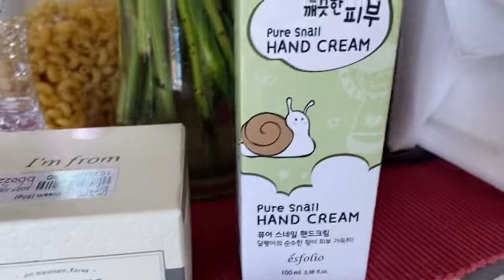Another Mukbang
Pls Watch the whole video @cristinaarevalo2335